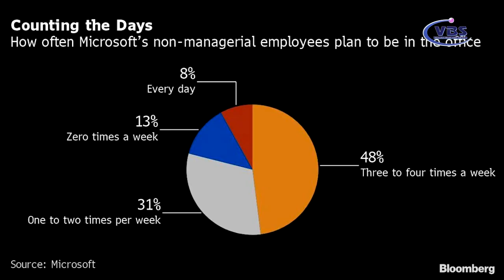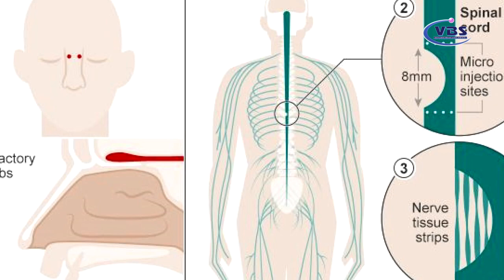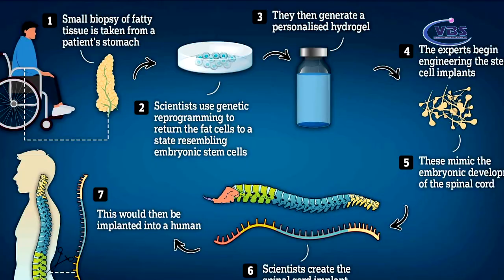NEWS 02-27-2021 P1 HOA KY